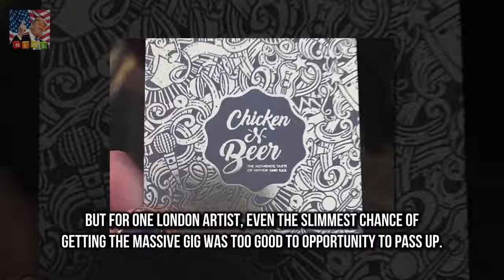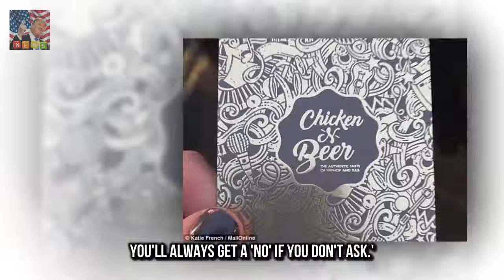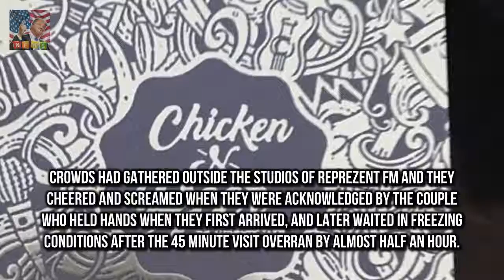DJ slips Prince Harry his business card to play at royal wedding Royal couple were in Brixton so